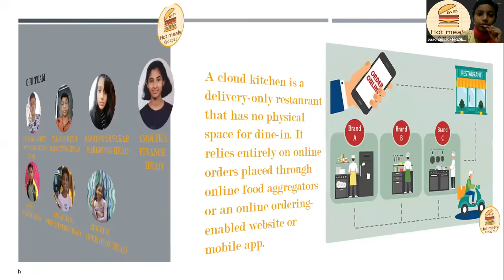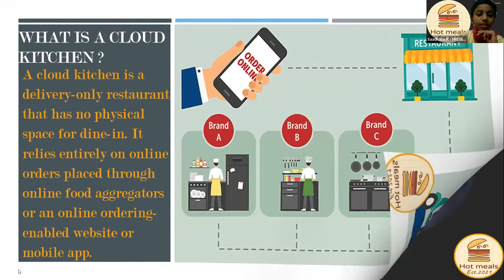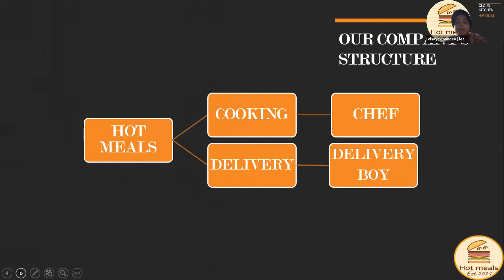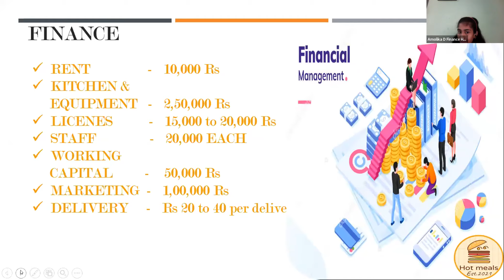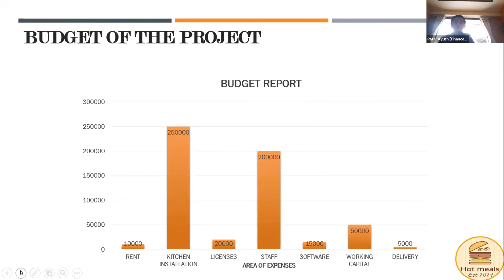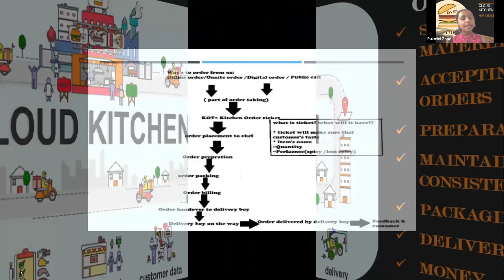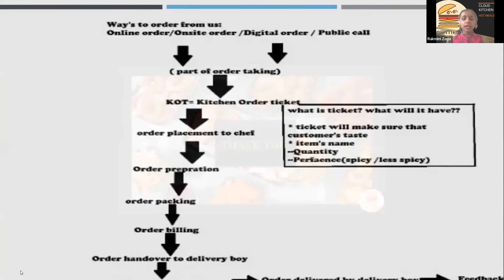Cloud Kitchen | Orphicy MiniMBA For Teen | Shark Tank Finale | Business Plan Competition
If you also want to participate in Mini MBA for teens and perform in Orphicy's Shark Tank, register